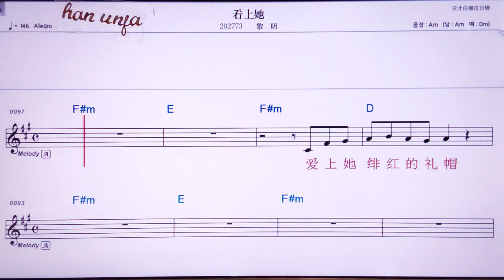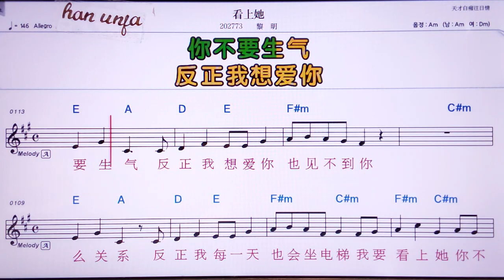💖칸싼타/리밍 👍MR,노래방, 가라오케, 악보, 코드, 가사 ,Karaoke,반주